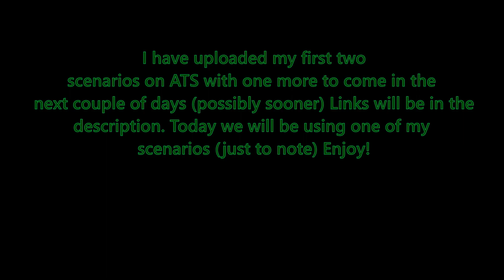TS2022 | 2F22 14:37 Newton Abbot - Exeter | AP Class 150 Pack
I made my very own scenario and this is it.

Once again the scenario is the heavily worked on scenario made by me on Alan Thomson Sim